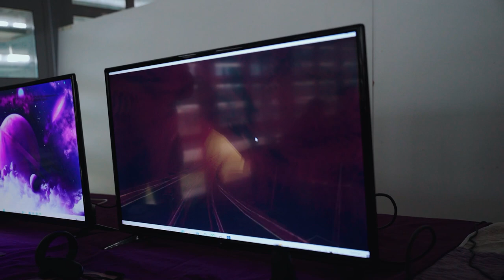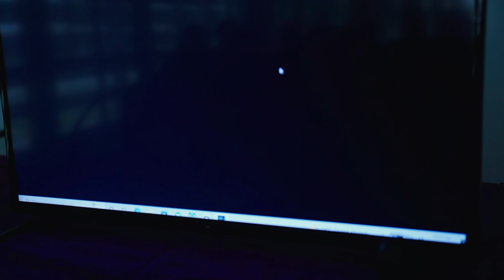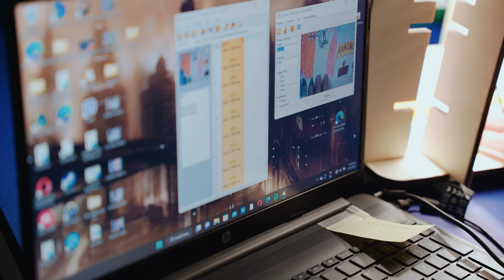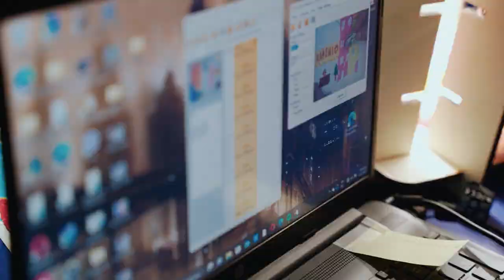Zizanio News 2022: School Cinema-Ρεπορτάζ για τα εργαστήρια στο Θεματικό Πάρκο Ξυστρή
School Cinema: 4 εργαστήρια για παιδιά δημοτικού φιλοξενήθηκαν στο Θεματικό Πάρκο Ξυστρή κατά τη διάρκεια του 25ου Διεθνούς Φεστιβάλ Κιν/φου Ολυμπίας για Παιδιά & Νέους.
Μάθετε ποιες δράσεις αφορούσαν μέσα από το ρεπορτάζ που έκανε όλη η συντακτική ομάδα του Zizanio News.

Κάμερα-Μοντάζ: Τζίμης Γεωργιόπουλος

Συντονισμός εργαστηρίου: Ηρώ Ρήγα
Βοηθός εργαστηρίου: Μαρία Φλώκου
Παραγωγή: Αέναον ΚοινΣΕπ